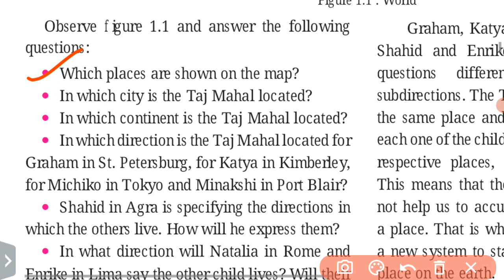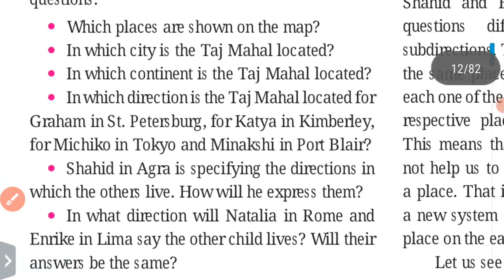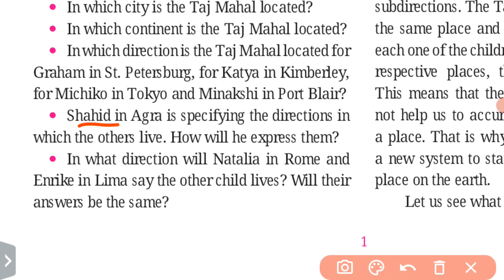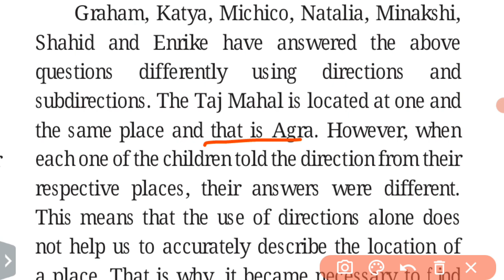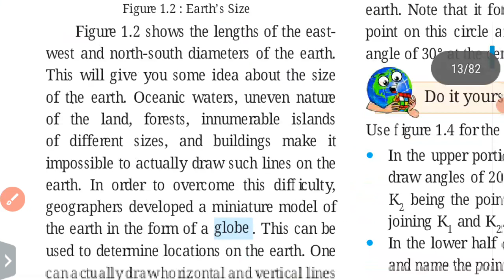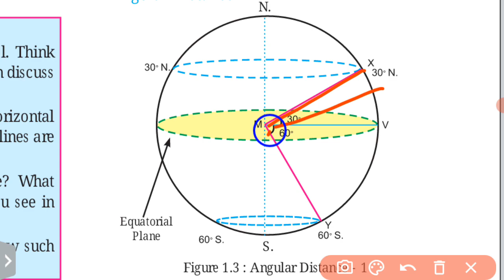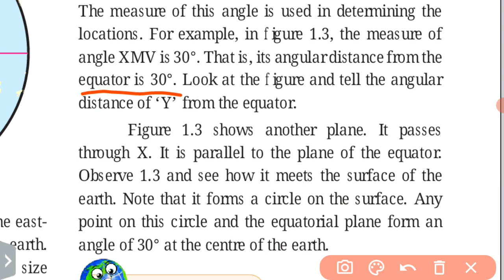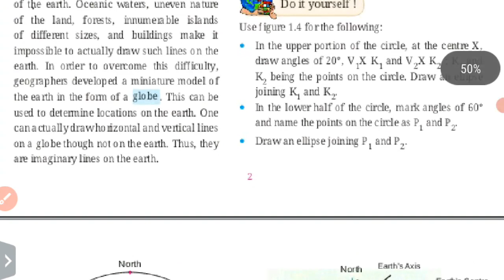Class 6 geography lesson 1 The earth and the graticule | part - 1 | Mh Board.